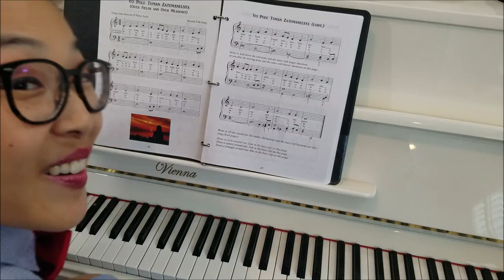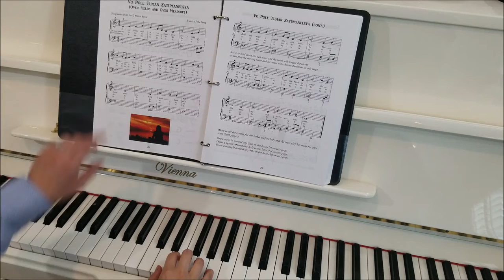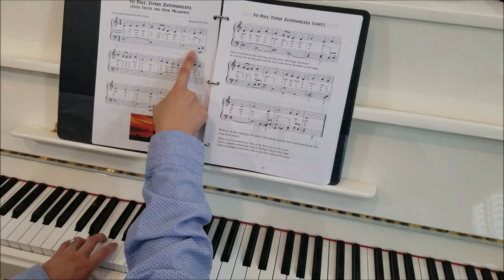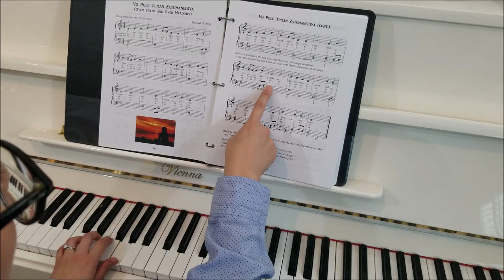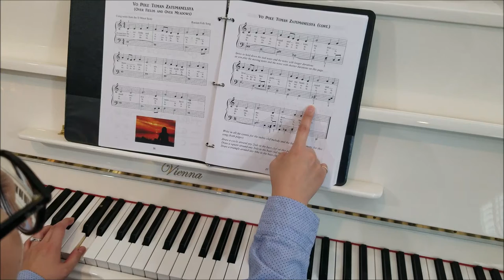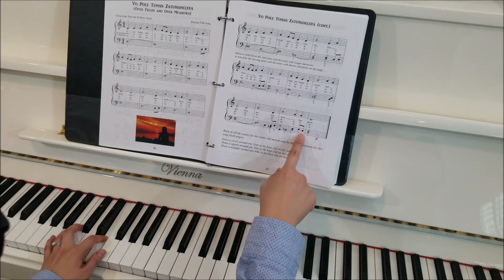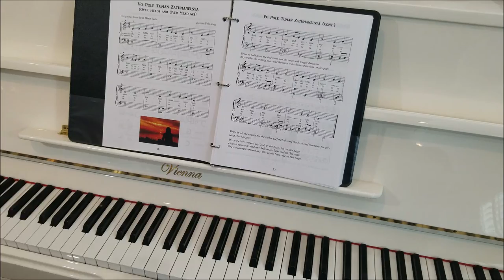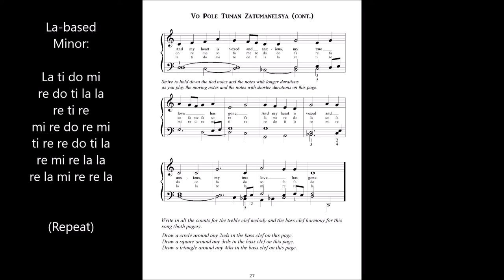Piano Lesson 073: Vo Pole Tuman Zatumanelsya (Over Fields and Over Meadows) Presto! It's Piano Magic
Piano Lesson 073: Vo Pole Tuman Zatumanelsya (Over Fields and Over Meadows) from Presto! It's Piano Magic, Book 2.

Let's learn Vo Pole Tuman Zatumanelsya! Vo Pole Tuman Zatumanelsya (Over Fields and Over Meadows) is a Russian folk song. In this piano lesson tutorial, Prestissima teaches the song, in D Minor, and contains some tricky left hand parts which encourage students to hold down notes while playing other notes in the same hand. Includes lyrics and both Do-based and La-based minor mode solfege syllables for singing while playing.

Dennis Frayne
Grace Byeon